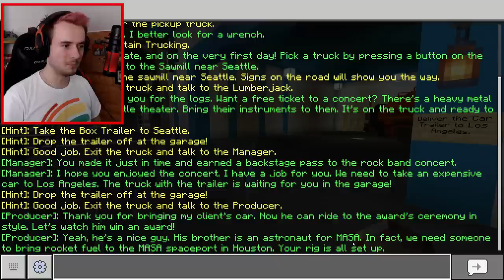AMERICAN TRUCK SIMULATOR V MINECRAFTU!😱🔥 #1